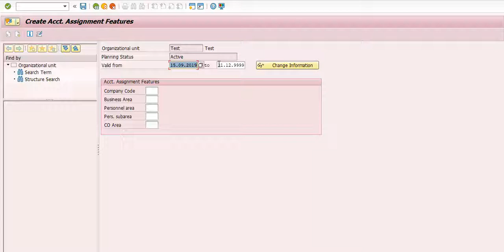Link between Org Unit and Personnel Area&Personnel Subarea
Link between Org Unit and Personnel Area&Personnel Subarea SAP HCM Tcode PO10